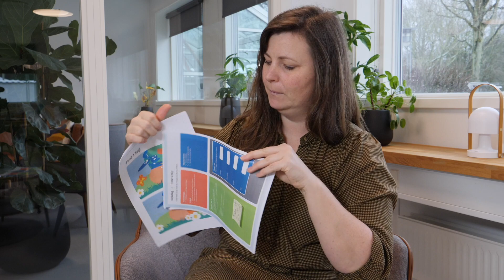HippHopp Plus Vejledning uge 10 - Venner